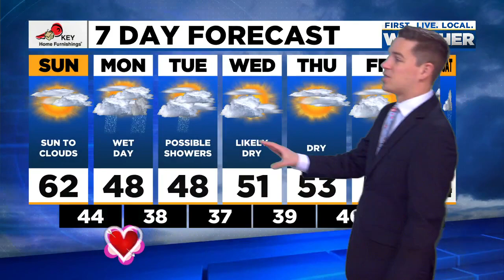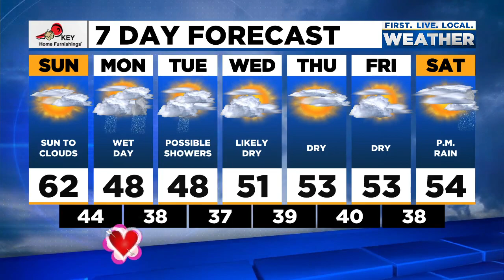Sunday morning FOX 12 weather forecast (2/13)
The FOX 12 weather forecast for the morning of Sunday, Feb. 13, 2022.